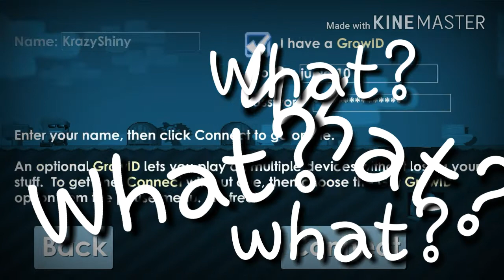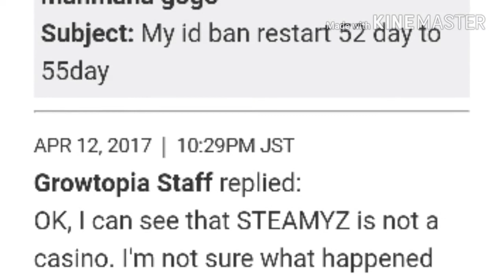What a nice day to play growtopia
If u get ban or have information about growtopia
You can email them @

Bye  ~ ~